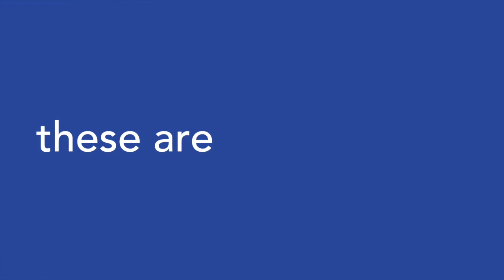ASEAN 2017 Did You Know? Episode 2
Who were the founding fathers of ASEAN?  Find out here.